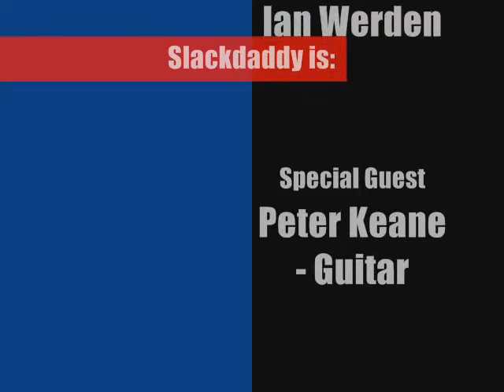Slackdaddy Live Caledonia Lounge Athens, GA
"Planes"